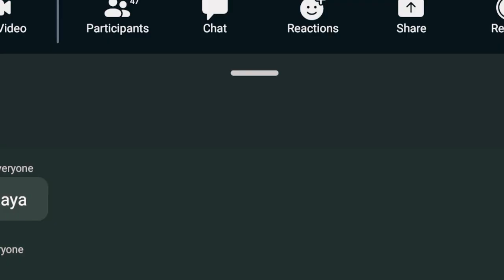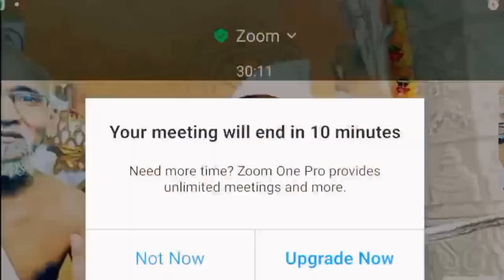छहढाला chhahdhala | तीसरी ढाल छंद 17 | सम्यग्दर्शन की उपयोगिता ।